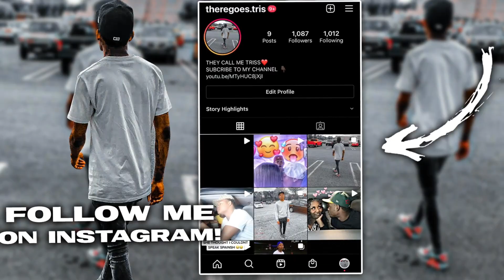I PUT 2 FREAKS ON A BLIND DATE 💦